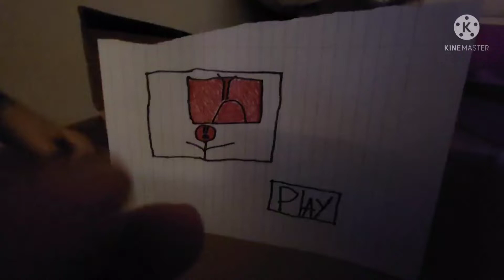speeding wall in real life roblox toys fast oof